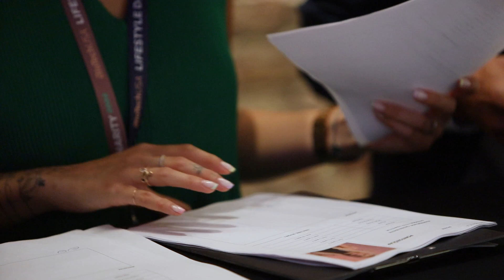Inspiráló történetek a Várkert Bazárban, a hatodik BioTechUSA Lifestyle Day-en (x) I Blikk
A hatodik alkalommal került megrendezésre a BioTechUSA Lifestyle Day női inspirációs versenye, idén is három kategóriában választottak győzteseket, sőt még a közönség is megszavazhatta a kedvenceit. Ez nem egy hagyományos szépségverseny vagy fitneszverseny, hiszen itt nem elég, hogy valakinek szép arca vagy csinos alakja van, ugyanennyire fontos az is, hogy az illető hogyan jutott el oda, ahol most tart és az, hogy ezzel hogyan inspirál másokat. A verseny kulcsfontosságú része a személyes történetek megosztása, melynek során megható, küzdelmes életutakról hallhatnak a zsűritagok.

(Szponzorált tartalom)